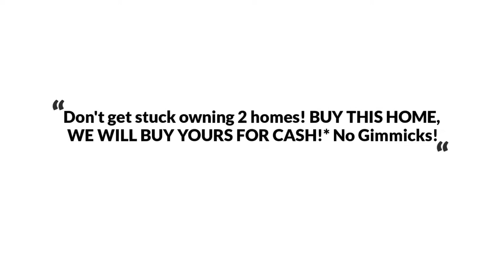8350 Abc Farm Pl, Pomfret, MD 20675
The Reynolds Team Presents, Exclusive Home for Sale! 8350 Abc Farm Pl, Pomfret, MD 20675.

If you love outdoor entertaining and spending time with family and friends than look no further, this home has it all! The crown jewel of this home is the amazing 13+ acre retreat it rests on. Wake up in the morning and step out onto the deck overlooking beautiful mature trees and pasture. Upper and lower decks both run the length of the home. Pavilion with 4 picnic tables perfect for BBQ's or Crab Feasts. Above ground pool with new liner and pump. 6 stall barn with electricity and water and space to store hay behind barn. Large shed with electricity great for a workshop or storing tractor, lawn equipment or ATV's.Fenced area for horses to run and graze and an invisible fence surrounding the front and back yard.Home is a lovely brick rambler with 3,700 total square feet of living space. Kitchen has lots of counter space, added recessed lighting and looks out to the open dining and living room with cozy gas fireplace. Grand Master Bedroom with Walk-in Closet, second attached room for office or sitting area and private master bath.Basement has a enormous game and entertainment space equipped with a bar, gas fire place and billiard table that can convey. Basement also has 2 bonus rooms that have been used as bedrooms, full bathroom and laundry room with extra storage space. Peaceful, serene yet still a good commuter location less than a half hour drive from the Beltway!